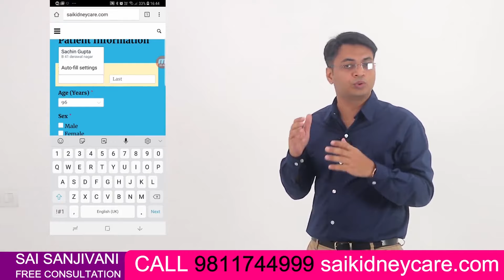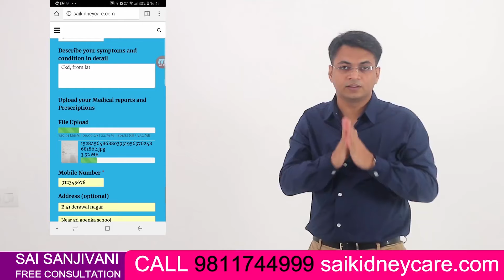Know How to Detox your Kidneys | Tips to Keep Kidneys Healthy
This video tells about how to Detox your Kidneys, which helps to cure kidney failure.

Kidney plays an important role in our body. Kidney removes all the waste products from the blood and regulate the water fluid levels. To support healthy kidney function and detoxify the kidneys, you can include certain herbs that have a cleansing effect on the kidneys.

𝟏. 𝐂𝐨𝐫𝐢𝐚𝐧𝐝𝐞𝐫
Coriander is well known for its diuretic property. Coriander increases urine output resulting in removing all the toxic material from the blood. It is a natural cleaner of kidney. Coriander leaves water is highly beneficial for kidney patients. It is very easy to make:

Take a bunch of coriander leaves and wash it. Then cut it in small pieces and put it in a pot. Cover with clean water and boil it for ten minutes. Let it cool down and then filter it and pour in a clean bottle. And keep it inside refrigerator to cool. Drink one glass daily. It is not advised for men as it may cause infertility.

𝟐. 𝐓𝐮𝐫𝐦𝐞𝐫𝐢𝐜
Turmeric is well known for its antioxidant property, improves liver’s function of detoxification and boosts the body immune system. It helps in oxidation of all the toxic material. It is highly beneficial for kidney failure and diabetes. It can help to decrease insulin resistance, which may help to control high sugar levels.

You can add one inch of peeled and crushed fresh turmeric in water and boil it. Drink it and you will notice that it helps in revival of the kidneys, relieves symptoms of kidney failure and improves kidney health.

𝟑. 𝐆𝐢𝐧𝐠𝐞𝐫
Gіngеr іs а strоng аntіохіdаnt аnd аntі-іnflаmmаtоrу hеrb whісh hеlрs tо mоvе tохіns thrоugh thе kіdnеуs. Ginger can be found in the whole root form or ginger powder. You can make ginger tea, using about one handful of chopped, fresh ginger. Boil the ginger in water for at least 10 minutes. You can add the lime juice and honey to taste. If you are a diabetic patient, you can use stevia and since honey becomes denatured in hot beverages, so if you want to add honey in it then make sure that you don’t add honey to a hot lemon drink, just wait until the tea has become lukewarm.

𝟒. 𝐓𝐮𝐥𝐬𝐢
A Tulsi plant is present in every Indian household. Tulsi is very important herb and has many medical applications. It acts as a detoxifying, cleansing and purifying agent. It process alkaline salts which helps to neutralize excess amount of acidity in blood. Boil few leaves of Tulsi in one cup of water. Boil it until the water becomes half. You can add honey or sugar as per your taste.

𝟓. 𝐆𝐢𝐥𝐨𝐲
Giloy is well known in India for its anti-pyretic and antioxidant properties. It is a universal herb that helps to boost immunity. This ayurvedic wonder can help you prevent serious health complications. It also stimulates liver, remove toxin from the body. It’s good to have giloy plant on your home. To make giloy water, you can take long branch of giloy and cut into small pieces. Boil them in water for a few minutes. Strain the water. You can add sugar and honey as per your taste if you are diabetic avoid both of them.

𝟔. 𝐏𝐮𝐧𝐚𝐫𝐧𝐚𝐯𝐚
Punarnava is an ayurvedic herb which is well known for its diabetic properties and its overall function of improving metabolism. It is a diuretic and detoxifies liver, kidney and clears them from infections. You can consume fresh boiled herb or liquid extract of the plant and if you want, you can add sugar and honey as per your taste. It is also easily available at any ayurvedic store near you.

𝟕. 𝐆𝐨𝐤𝐡𝐫𝐮
Gokhru or Tribulus terrestris is a herb that has strong diuretic and anti-oxidant properties. It helps to increase levels of testosterone. Gokhru is mainly used to flush out all the toxic material from the body. As the toxic and other waste material gets out of the body, the revival of the kidneys will start.

After consuming gokhru, you may feel urination for few minutes. Decoction prepared with Gokhru fruits are very capable to treat kidney disorders. You have to do the same process as we have done with other herbs. Boil 5 grams of Gokhru and add it in half cup of water, boil it until the water becomes half.

𝟖. 𝐊𝐡𝐮𝐬
Khus is a fragrant cooling herb which is widely used in the Indian cuisine. It is a natural herb to detox kidneys and for making drinking water aromatic. Khus is diuretic, soothing and cooling in nature. It helps to detox your kidney and increase output of urine. Take few khus roots and boil in water till water is reduced to 1/4th. Give the prepared decoction twice a day to the patient.

𝟗. 𝐂𝐨𝐫𝐧 𝐬𝐢𝐥𝐤
Corn silk has been used as a natural diuretic agent. It helps to flush out all the toxic material from the body through urine.